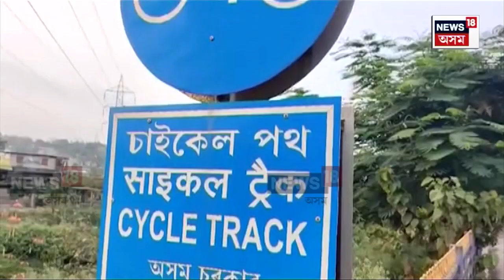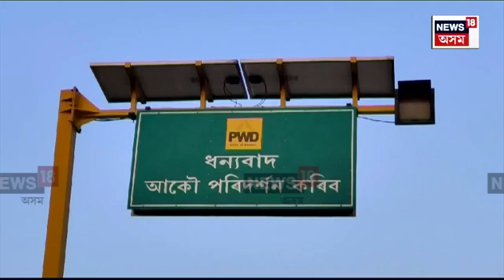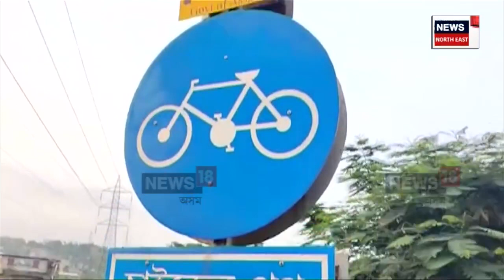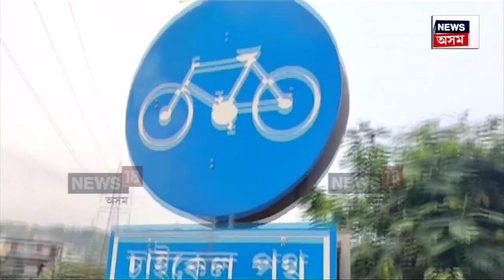Basistha Cycle Track : ধোঁৱাচাঙত ৰাজ্যৰ প্ৰথমটো চাইকেল ট্ৰেক | N18V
Basistha Cycle Track | ধোঁৱাচাঙত ৰাজ্যত প্ৰথমটো কোটিটকীয়া চাইকেল ট্ৰেক। কৰোনা কালত মুকলি হোৱা চাইকেল ট্ৰেকে লাভ কৰিছিল বিপুল জনপ্ৰিয়তা। কিন্তু তিনি বছৰ পিছতে সলনি হ’ল পৰিস্থিতি। চাইকেল ট্ৰেকত এতিয়া মাথো জাবৰৰ দ’ম। চাইকেল চলোৱাটো দূৰৰে কথা খোজো কাঢ়িব নোৱাৰা অৱস্থা ট্ৰেকত।